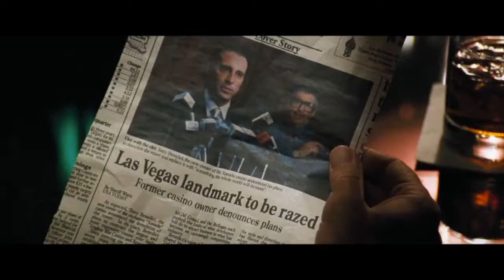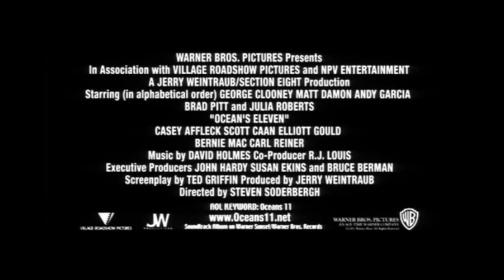(Fan-Made)Oceans 11 Trailer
A trailer for one of my favourite heist films. I desperately want to make a trilogy retrospective but need to focus on other projects first.
Most people know the plot to this but here's a quick recap:
Daniel Ocean gets out of prison and wants to steal money from Terry Benedict but needs a team that can pull it off and he gets his team but some of Ocean's personal issues are about to get in his way